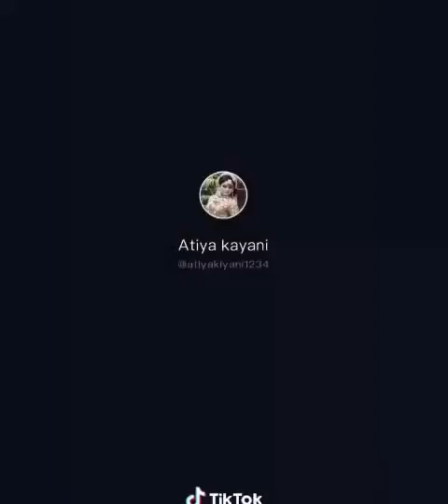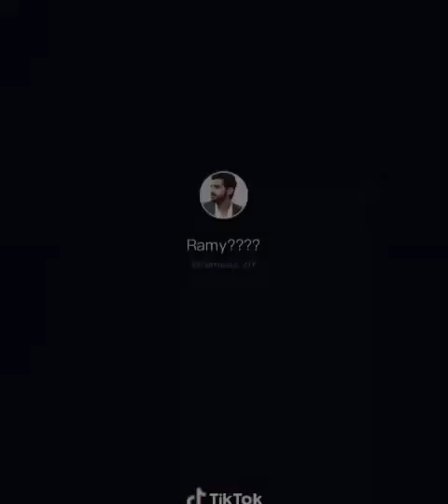Hello Kon Hello Kon New Tiktok Viral Videos || Are Hum Bol Rahe Hain || Nahi Janti 2020